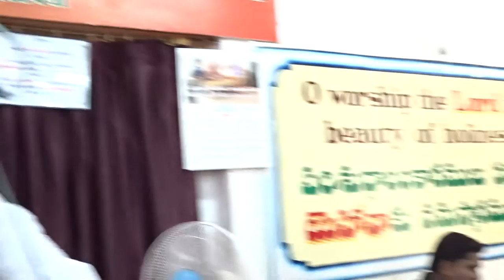Sharonu Puvvu vale | Songs of Zion | Hebron Songs | Bethany Prayer House | Zaheerabad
Hebron songs / Songs of Zion / Latest Hebron Songs/ Hebron Songs 2020 / Hebron songs 2021 /Latest Telugu Christian Songs 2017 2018